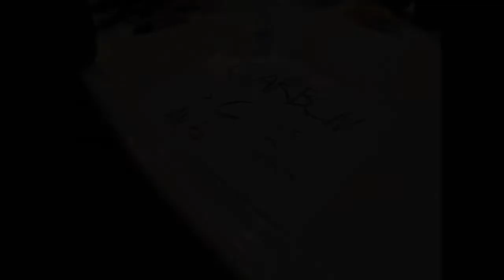Carbon - Chemistry Project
Original Beat